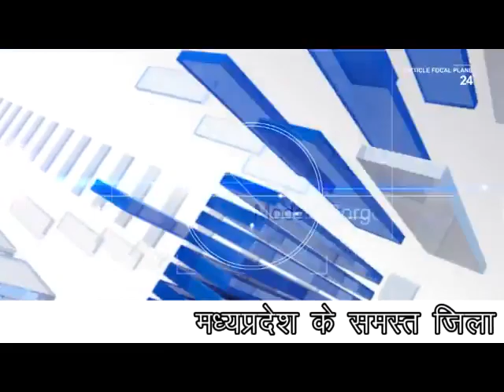यातायात सप्ताह के समापन पर छात्र छात्राओं को बाटे पुरुस्कार